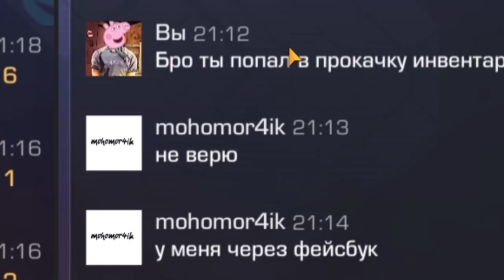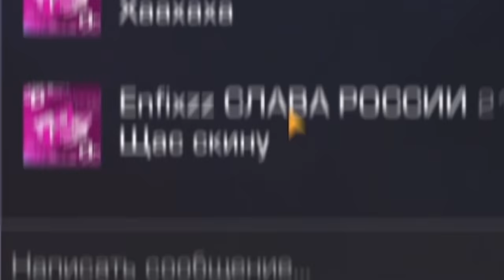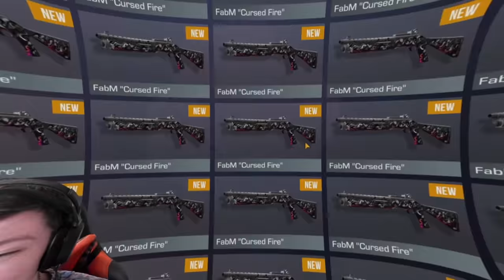ВЗЛOМАЛ АККАУНТ КИДКА И ПРОДАЛ ЕГО ИНВЕНТАРЬ ЗА 0.03 В STANDOFF 2